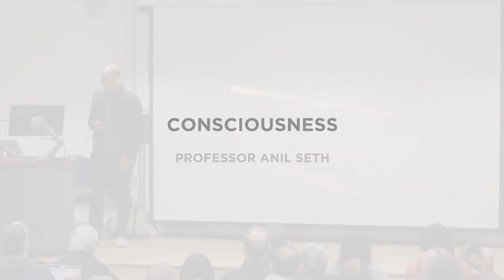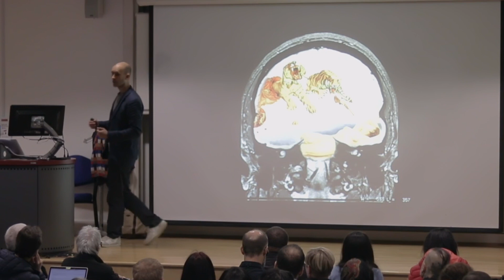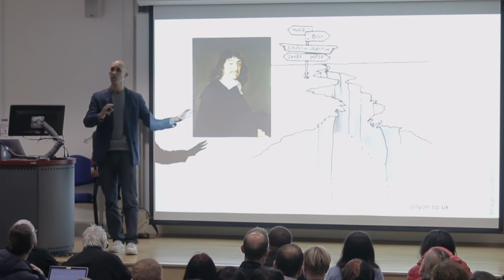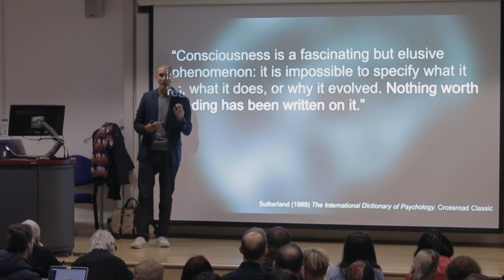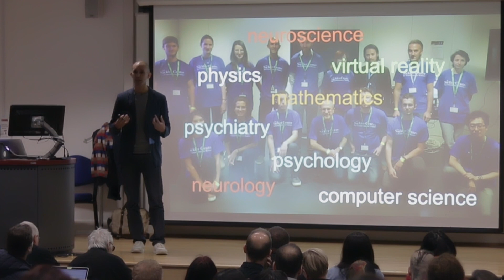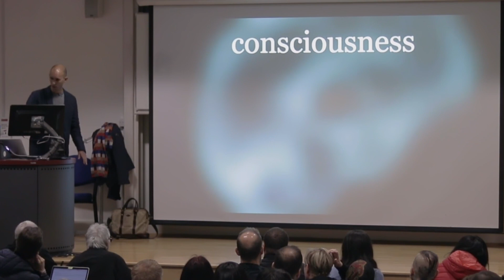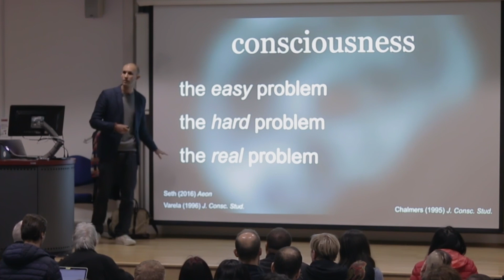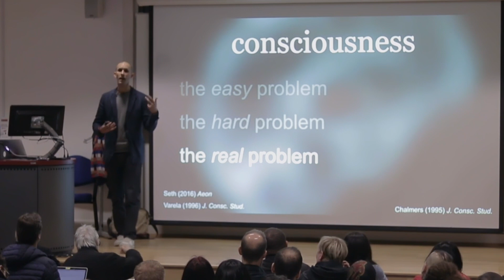Consciousness | Professor Anil Seth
Neuroscientific investigation into consciousness and conscious experience has intensified in recent history. Although there is still much to explore, and philosophical considerations still to tesselate, qualitative scientific data has been accumulating in enough quantity to now propose theories of consciousness. In this talk, Anil unpacks some of the underpinning structures which current investigations into consciousness have lineage, and also introduces the subsequent modes of inquiry.

Anil Seth is Professor of Cognitive and Computational Neuroscience at the University of Sussex, and the Co-Director of the Sackler Centre for Consciousness Science. He is a Wellcome Trust Engagement Fellow, and a Senior Fellow of the Canadian Institute for Advanced Research. Professor Seth is Editor-in-Chief of Neuroscience of Consciousness, sits on the steering group and advisory board of the Human Mind Project, and was President of the British Science Association Psychology Section in 2017.

He is the co-author of the ‘30 Second Brain’, and contributes regularly to a variety of media including New Scientist, The Guardian, and the BBC. His 2017 TED talk has been viewed more than 9 million times. Professor Seth’s research bridges neuroscience, mathematics, artificial intelligence, computer science, psychology, philosophy and psychiatry. He has also worked extensively with playwrights, dancers and other artists to shape a truly humanistic view of consciousness and self. You can keep up to date with his work

The Weekend University's mission is to make the best ideas in psychology more accessible to the general public.

To do this, we organise 'monthly' lecture days, where attendees get a full day of talks from leading psychologists, authors and university professors.